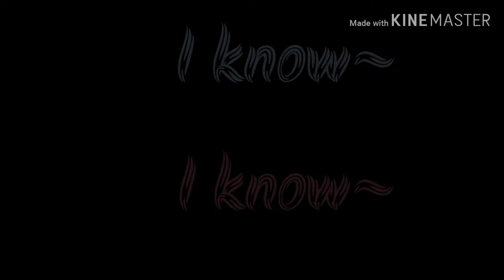~I know what you did last summer Glmv~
This video includes content that younger ones wont understand but it is still safe to watch for you little ones!😊❤ Hope you enjoy this video what took over 2 hours to make 😅 And put in the description down below what should I make next??